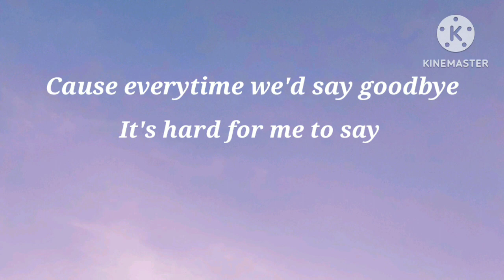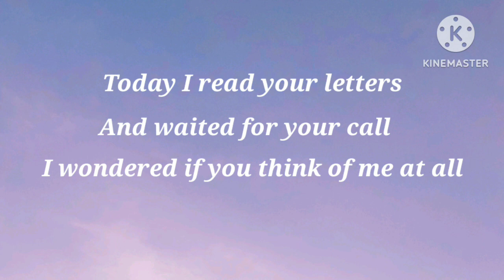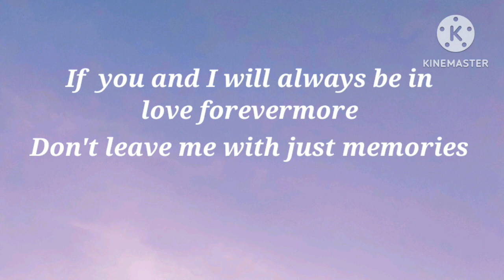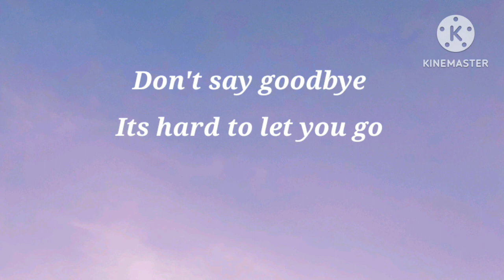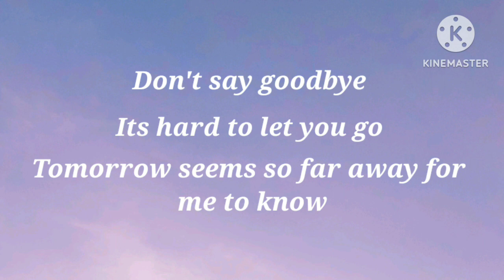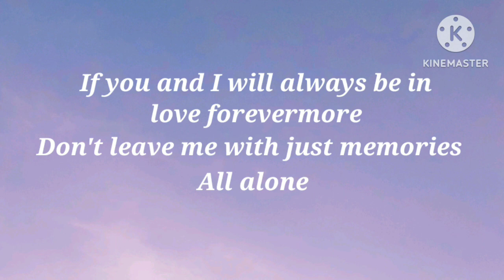Don't Say Goodbye - Juris